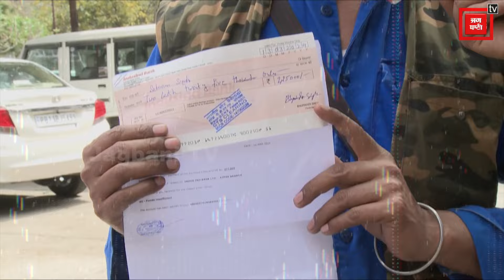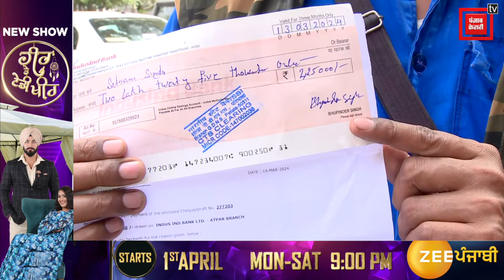100 ਦਿਨਾਂ 'ਚ ਪੈਸੇ Double! ਲੋਕਾਂ ਲਾ 'ਤਾ ਧੜਾ-ਧੜ Cash, ਹੁਣ ਅੱਖਾਂ 'ਚ ਘਸੁੰਨ ਦੇ ਕੇ ਕੱਢ ਰਹੇ ਹਾੜ੍ਹੇ, Live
100 ਦਿਨਾਂ 'ਚ ਪੈਸੇ Double! ਲੋਕਾਂ ਲਾ 'ਤਾ ਧੜਾ-ਧੜ Cash, ਹੁਣ ਅੱਖਾਂ 'ਚ ਘਸੁੰਨ ਦੇ ਕੇ ਕੱਢ ਰਹੇ ਹਾੜ੍ਹੇ, Live